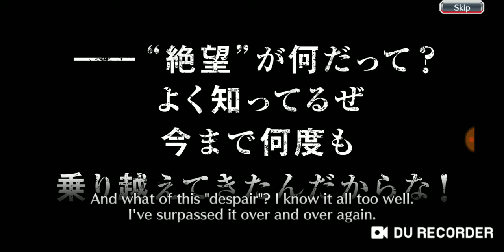Bleach Brave souls manga round 4 banner 500orbs I got him again